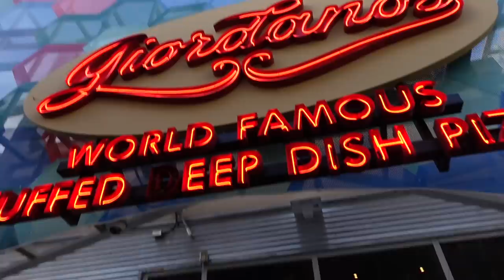I'D CHOOSE VEGAS IF THEY OFFERED HEAVEN'S GATES. | I'M POOR. A VEGAS VLOG.